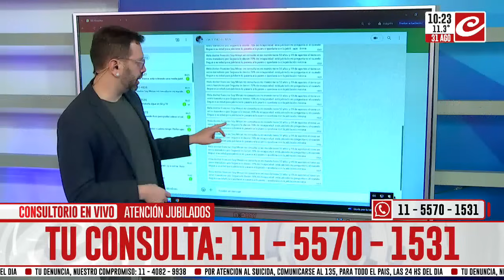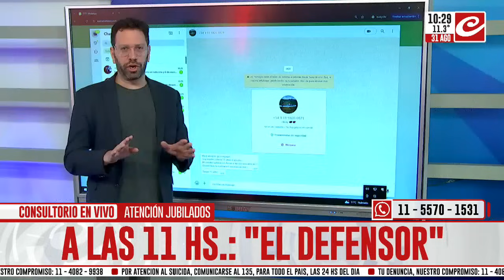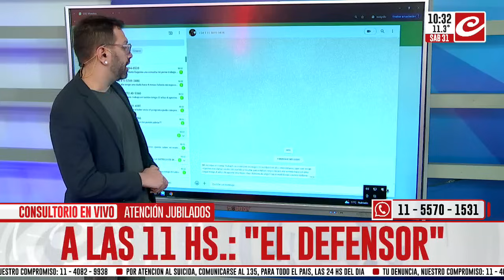Atención jubilados: ¿Cuánto van a cobrar en el mes de septiembre?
Hace tan solo unos días el senado ratificó la reforma de movilidad jubilatoria que suponía una actualización en los haberes de millones de jubilados y pensionados pero, horas después, el Gobierno manifestó su decisión de vetar la nueva normativa.

En ese marco, convocamos a la palabra del abogado Facundo Frascino para que responda todas tus consultas en tiempo real.

¿Cómo quedarán conformados los montos a recibir el mes entrante? Enterate acá.